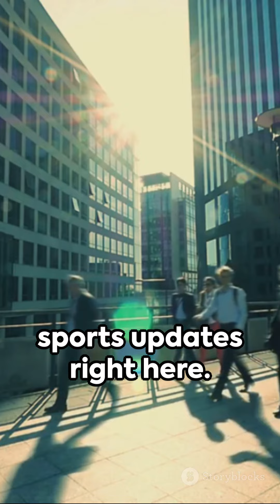Bacteria Battle The Need for TVC Water Sample Offices & Schools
Total Visible Count (TVC) water sampling. In this video, we'll discuss the importance of Total Visible Count (TVC) water samples in schools and offices. We'll explore why it's crucial for ensuring safe and clean water. Learn how TVC sampling can impact the health and well-being of everyone in these environments. Plus, check out for the tools and guidance you need to maintain water quality. Stay informed, stay healthy!